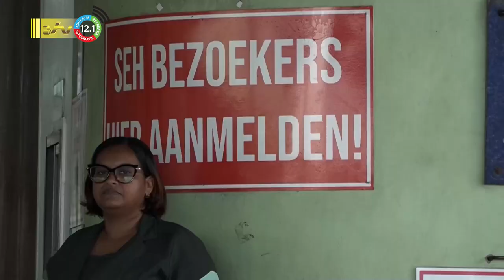03 01 2023 Vuurwerkslachtoffers ondanks de gegeven voorlichting